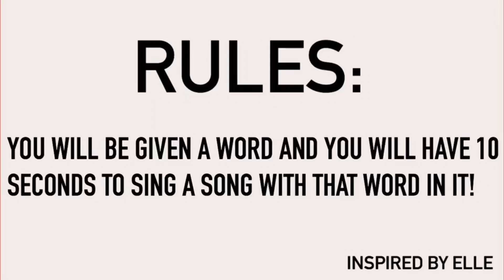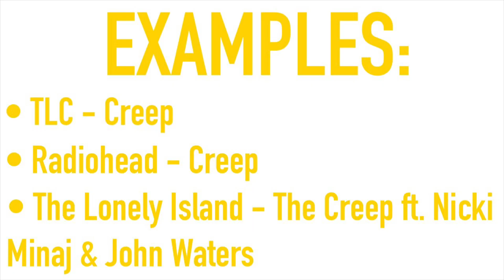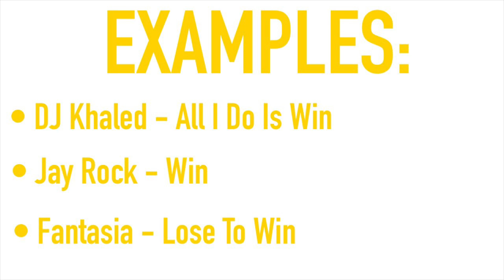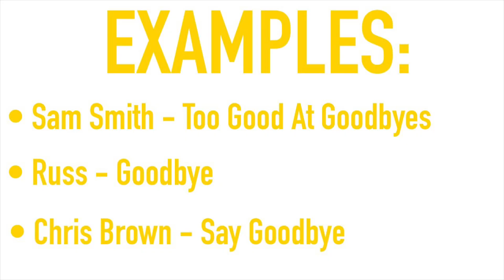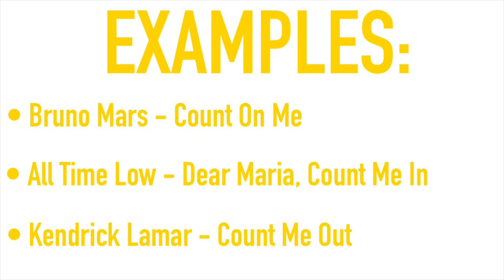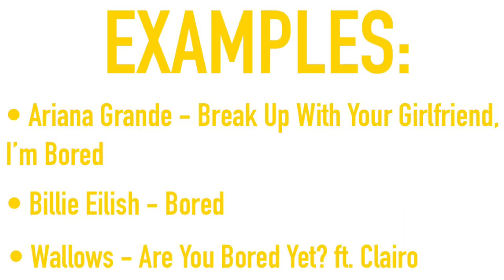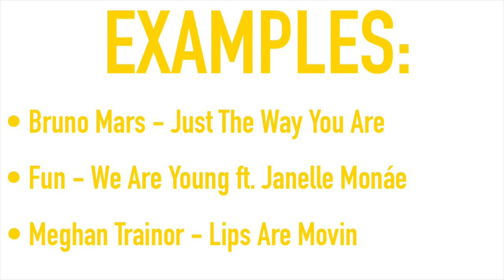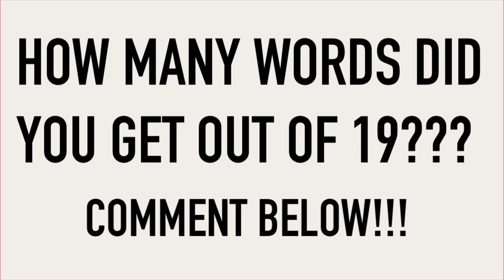Song Association Game 74!